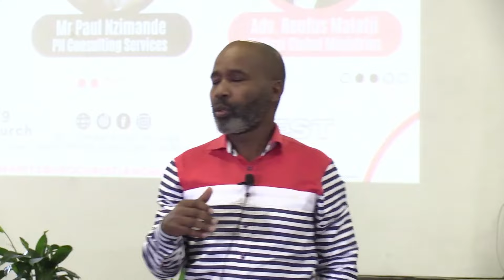Emotional Intelligence Leadership by Paul Nzimande